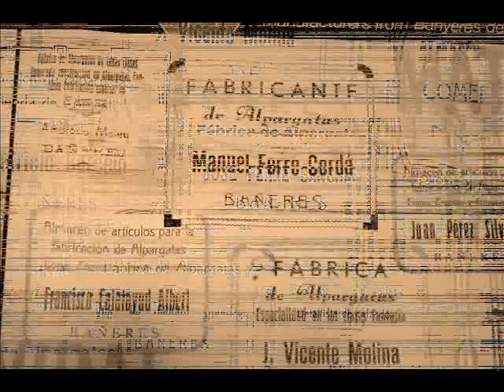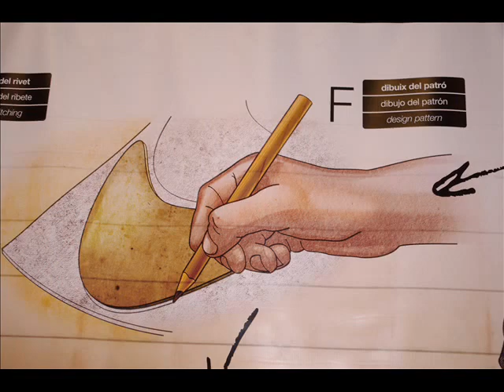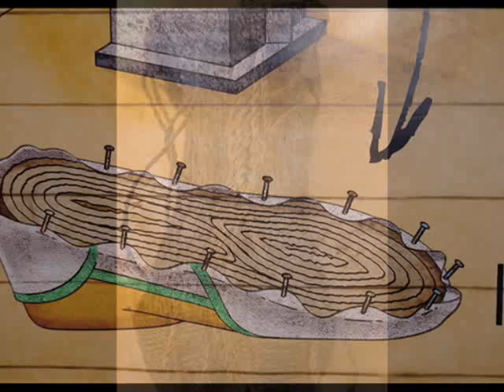museu de espardenya de banyeres 0001